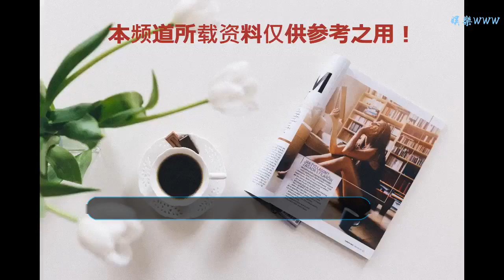沒機會奪金就自生自滅？日本為東京奧運能摘30金極端增減補貼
谢谢！

    參考消息網1月3日報道 外媒稱，2019年是不少運動員為迎接2020年東京奧運會而加強訓練的最后沖刺階段。日本代表團率先發聲，表示希望奪得創下歷史新高的30枚金牌。
    據日本《每日新聞》1月1日報道，日本體育廳希望在2019年度以后進行“選擇與集中”，把經費重點分配給贏獎牌可能性較大的項目。日本體育廳希望把經費重點分配給贏獎牌可能性較大的項目。新華社記者王麗莉攝
    報道稱，不顧國內競技團體困惑的聲音，日本體育廳決定在最后階段堅持成果主義。“一直以來我們給很多競技項目提供了機會。這也不是為了賞罰分明，只是今后不得不逐漸集中目標。”2018年夏天，日本體育廳長官鈴木大地透露了在最后沖刺階段的考慮。
    里約熱內盧奧運會結束后，日本2016年10月推出的“鈴木計劃”規定，2017至2018年度是“活躍基礎確立期”，為盡可能擴大獲取獎牌的可能性，對日本所有競技團體提供廣泛支持，2019年度以后將重點支持贏獎牌可能性較大的項目。這在重視公平的日本體育界算是比較突破的手法了。
    在舉辦奧運會前一年的2019年度預算案中，日本為提高競技水平而列出的相關經費首次達100億日元（約合6.27億人民幣），是2014年度預算額（約48億日元）的兩倍多。鐵人三項運動團體判斷，混合接力是最可能贏得獎牌的項目。新華社發（劉艾倫攝）
    日本體育廳在2018年度內制定新的基本方針。有關今后的應有狀態，日本體育廳有關人士表示：“競技體育是成果主義，是重視結果的世界。”也有競技團體表示困惑，稱“不適應極端增減補貼”、“成果主義不利于競技人口增長”。強化選手實力的國策即將進入最后階段。
    選手強化總部部長山下泰裕表示：“可能會被說輕率，但我們認為在東京奧運會上贏得30枚金牌是可能的。今后的工作是選擇和集中，對贏獎牌可能性較大的項目提供重點支持。”
    作出反應的競技團體之一是鐵人三項。2018年12月，鐵人三項運動團體判斷，混合接力是最可能贏得獎牌的項目。團體決定，在選拔標準上優先選擇適合混合接力的選手。在亞運會上沒有取得一枚金牌的步槍射擊項目倍感危機。新華社記者聶建江攝
    專務理事大塚真一郎強調說：“若不奪得獎牌就無法獲得承認。對于我們而言，東京奧運會是事關生死的舞臺。在混合接力中獲得獎牌，是我們作出的重點選擇。”
    報道表示，截至2018年未取得成績的日本競技團體倍感危機。在亞運會上沒有取得一枚金牌的步槍射擊項目負責人不無懊惱地表示：“如果補貼減少，則不得不減少遠征的天數。”
    東京奧運會結束后，日本的體育預算預計會大幅削減。競技團體面臨擺脫對國家補貼的依賴實現自立的課題。